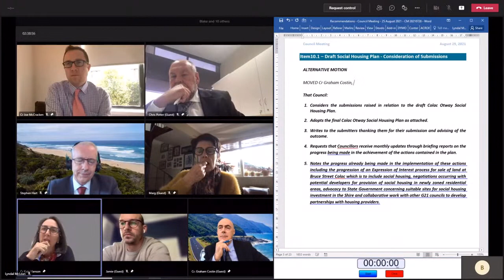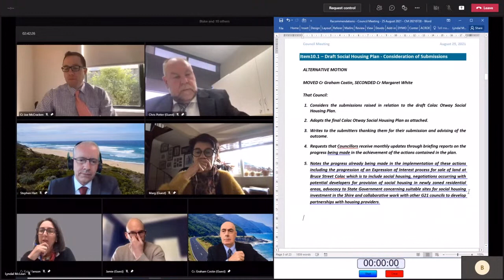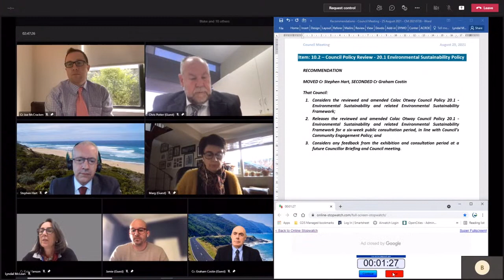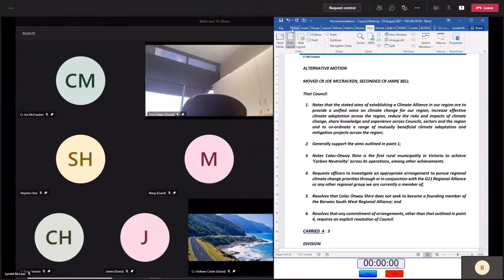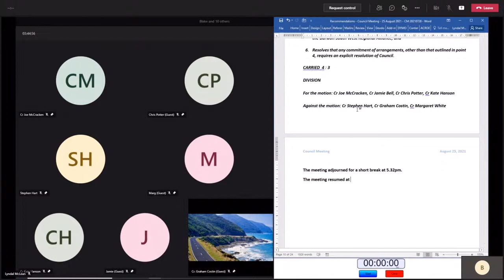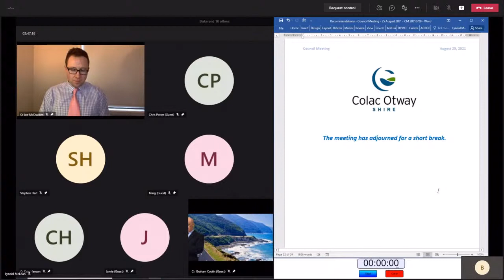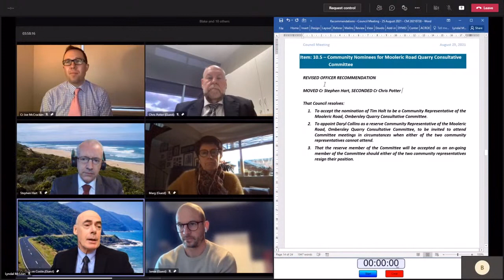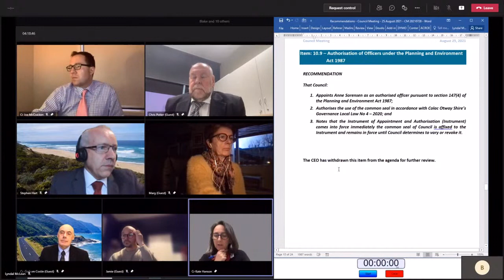Copy of Colac Otway Shire Council Meeting - 25th August 2021 - Final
Colac Otway Shire Council Meeting - 25th August 2021